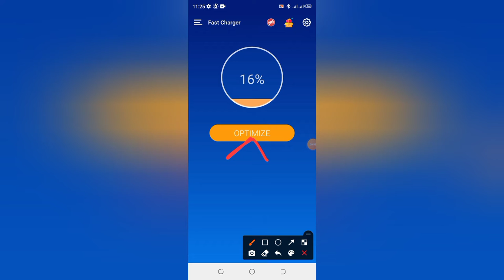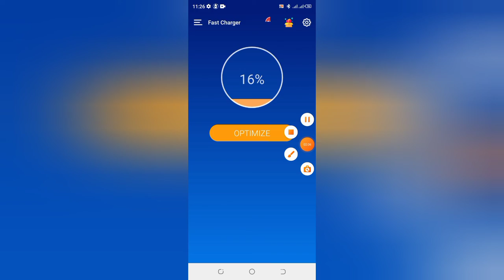yadda zakasa wayarka tana kula dakanta idan tana cherge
app link

tech#mubarakeey tv
mubarakeey tv